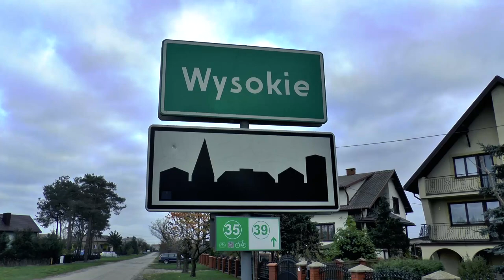Budowa sieci kanalizacji sanitarnej w Wysokim